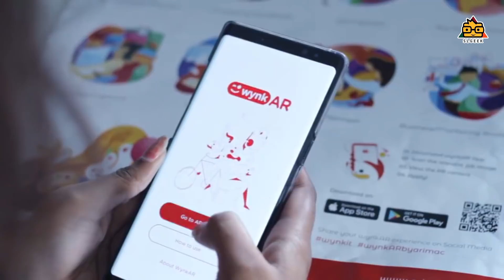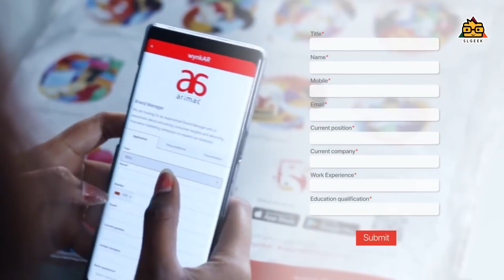First AR Advertisement in Sri Lanka by Arimac | Sinhala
Here's the first AR Advertisement in Sri Lanka by Arimac Lanka . This advertisement was published in Sunday times news paper few days ago . This is a huge step . And also this made this process much easier . So what is AR ? What is AR Advertisement ? What are the advantages ? Lets discuss further in this video .